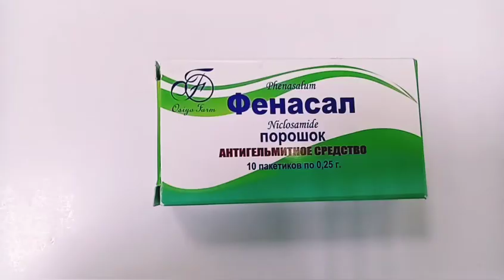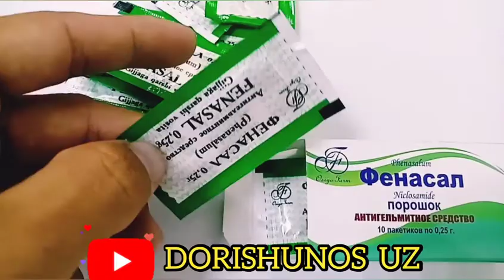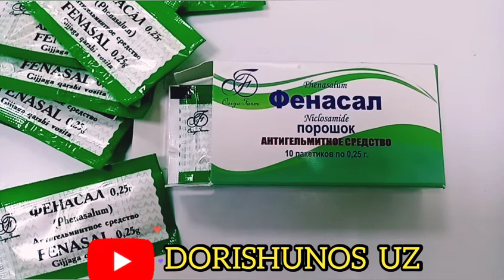Гижжага карши ФЕНАСАЛ Парашоги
Kerakli Dorilar haqidagi Video ma'lumolarimiz